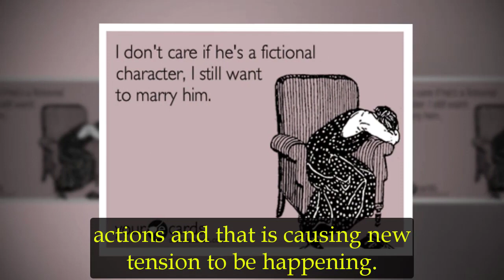NSA investigates Spinelli, Dante takes the opportunity to cut off Sam's ally | GH Spoilers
NSA investigates Spinelli, Dante takes the opportunity to cut off Sam's ally | GH Spoilers 11/2022